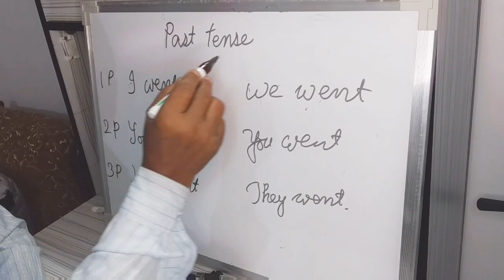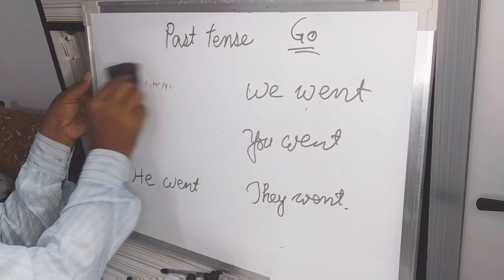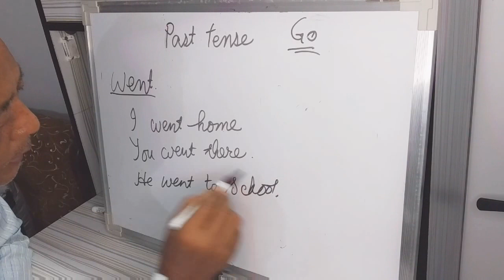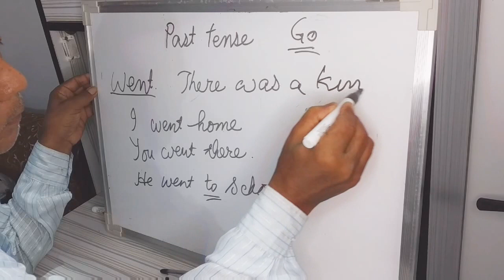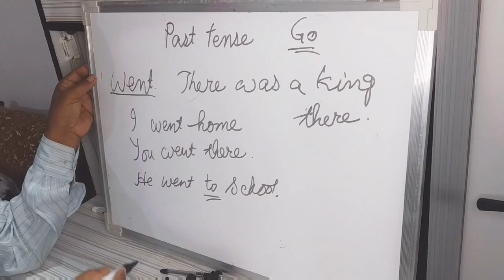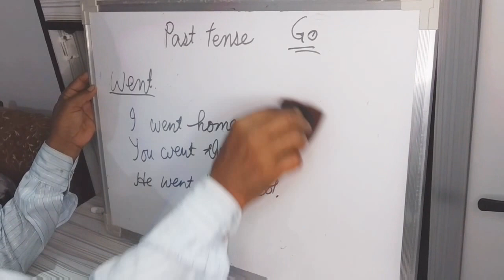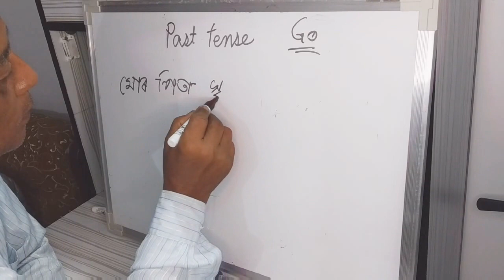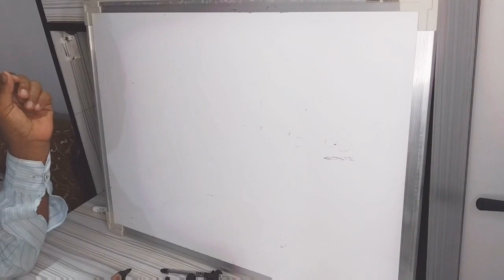Past Tense (English Grammar)